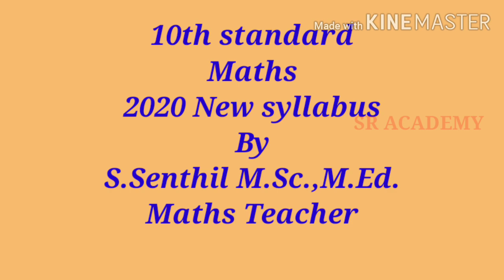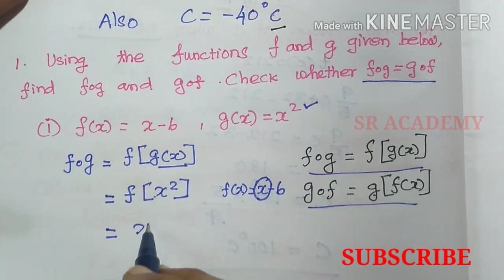10th Standard maths ex 1.5 Q1(i) relations and functions new syllabus 2020 SR ACADEMY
10th standard maths new syllabus 2020 relations and functions ex 1.6 q1 (i) SR ACADEMY. 10th standard maths for Tamil and English medium.Tamil Nadu Government State board samacheer kalvi new syllabus 2020